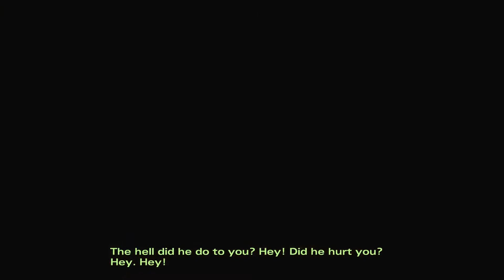The Walking Dead: Sezon 2 #9 - Uwięzieni! [Epizod 3 "In Harm's Way" #1]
Nareszcie pojawił się nowy ep The Walking Dead :) Twórcy najwyraźniej chcą zrobić ze swoich gier serial, bo epizody trwają coraz krócej i niedługo faktycznie będą miały te serialowe 45 minut :( Gdyby przy tym wychodziły co tydzień, a nie co 2 miesiące, byłoby spoko, niestety nie ma co na to liczyć. Zmierzam do tego, że jako iż epy są krótkie, to postanowiłem że od teraz będą 3 odcinki na epizod, a nie 4 jak było do tej pory :)